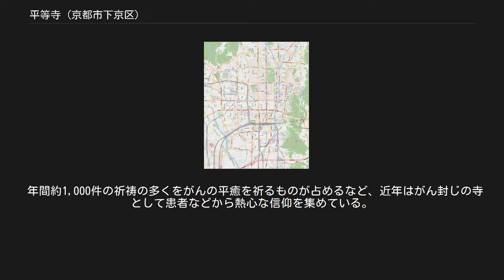平等寺 (京都市下京区)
平等寺（びょうどうじ）は、京都市下京区にある真言宗智山派の寺院。
山号は福聚山。
因幡堂、因幡薬師の名で親しまれている。
観音堂（十一面観音像を安置）は洛陽三十三所観音霊場の第27番札所である。
京都十三仏霊場第7番札所でもある。
 『因幡堂縁起』（『山城名勝志』所収）、『因幡堂縁起絵巻』（東京国立博物館蔵）などに創建の由来が書かれている。
縁起は諸本によって内容に若干の違いがあるが、おおむね次のような話である。
大納言橘好古（たちばなのよしふる）の孫である少将橘行平（ゆきひら）は、長徳3年（997年）、因幡国司としての任を終えて京に帰ろうとしていたところ、重い病にかかった。
ある夜、行平の夢に貴い僧が現れ、「因幡国の賀露津（かろのつ）の浦（現在の鳥取港）に貴い浮き木がある。それは仏の国（インド）から衆生を救うために流れついたものである。それを引き上げてみよ」と言う。
行平が賀露津の漁師に命じて、波間に光るものを引き上げてみると、それは等身の薬師如来の像であった。
この薬師像を祀ったところ、行平の病は癒え、京に帰ることができた。
この薬師像は天竺（インド）の祇園精舎の四十九院の1つ、東北療病院の本尊であった。
行平は薬師像をいずれ京に迎えると約束して因幡を後にしたが、その後因幡を訪れる機会がないうちに長い歳月が過ぎた。
その後、長保5年（1003年）4月7日のこと、行平の屋敷の戸を叩く者がある。
戸を開けてみると、それは因幡からはるばる虚空を飛んでやってきた薬師像であった。
行平は高辻烏丸の屋敷に薬師像を祀った。
これが因幡薬師平等寺の起源であるという。
なお、薬師如来像が引き上げられた年を天徳3年（959年）とし、行平は勅命で因幡国一宮宇倍神社に参拝し、京に帰ろうとした際に病気になったとする縁起もある。
一説に薬師仏は因幡国にあった在地豪族・因幡氏の氏寺の薬師寺（菖蒲山座光寺）に安置されていたといい、行平が京都へ持ち去ったとされる。
 南都における寺院勢力の強勢振りを嫌い、平安京内には、官寺である東寺・西寺以外に寺院を建立することは禁止されていた。
ただし、貴族の持仏堂は建立が認められていた。
本寺もこれに相当する。
また六角堂（頂法寺）や革堂（行願寺）のような、町堂（辻堂）の建立も認められていた。
因幡堂も、これらと並んで町衆の信仰を集めた町堂の代表格である。
 平等寺の寺号は、承安元年（1171年）に高倉天皇によって下賜されたものである。
 年間約1,000件の祈祷の多くをがんの平癒を祈るものが占めるなど、近年はがん封じの寺として患者などから熱心な信仰を集めている。
 「因幡堂」、「鬼瓦」、「仏師」、「六地蔵」、「金津」など複数の狂言で舞台として登場する。
 洛陽三十三所観音霊場 26 正運寺　--　27 平等寺　--　28 壬生寺中院 京都十三仏霊場 6 泉涌寺　--　7 平等寺　--　8 大報恩寺 京都十二薬師霊場 1 平等寺　--　2 東寺